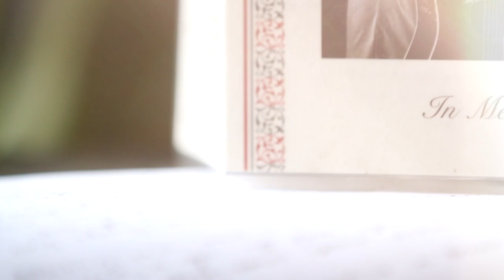SAMMY BROWN HOW TO GO TO CONFESSION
Sammy Brown of A Firm Handshake, performance video of How To Go to Confession from the 2015 Ryan and Shannon's Largest Clouds Choir from the Mall of America.